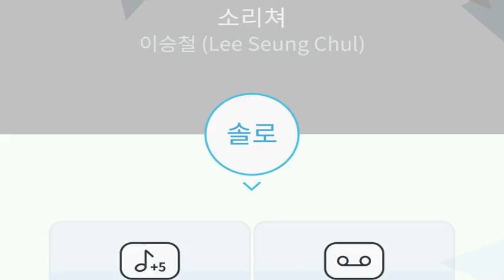[everysing] 소리쳐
Title : 소리쳐

8키업 여키 누창법 싱어 태로미♡

    1. 고퀄리티 반주에 맞추어 무료로 노래를 부를 수 있습니다.
    2. 녹음과 녹화가 가능합니다.
    3. 모바일 기기에 저장한 곡을 ‘My 채널’에 업로드하여 언제 어디서든 내가 부른 노래를 감상할 수 있습니다.
    4. My 채널에 업로드 한 노래를 친구에게 공유할 수 있습니다.
5. 에브리싱 홈페이지 에서도 My 채널 이용이 가능합니다.